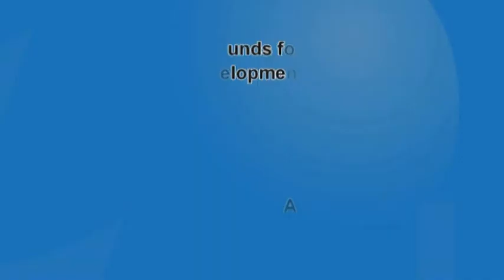Leveraging Pension Funds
Leveraging Pension Funds for Financing Infrastructure Development in Africa
15 July 2015

DR IBRAHIM ASSANE MAYAKI
CEO, NEPAD Agency